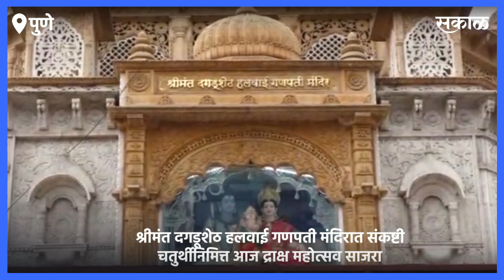Pune l दगडूशेठ गणपती मंदिरात 2000 किलो द्राक्षांची आरास l Sakal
पुण्यातील श्रीमंत दगडूशेठ हलवाई सार्वजनिक गणपती ट्रस्टतर्फे आज संकष्टी चतुर्थीनिमित्त गणपती मंदिरात द्राक्ष महोत्सव साजरा करण्यात आला. नाशिकमधील सह्याद्री फार्मर्स प्रोड्युसर कंपनीच्या शेतकऱ्यांनी पिकवलेल्या २ हजार किलो द्राक्षांची आरास करण्यात आली. ही द्राक्षं नंतर भाविक, अनाथाश्रम तसेच वृद्धाश्रमात प्रसाद म्हणून दिली जाणार आहेत. द्राक्षाच्या हंगामात प्रथमच अशा पद्धतीची आरास गणपती मंदिरात करण्यात आली आहे. दगडूशेठ गणपती मंदिराच्या गाभाऱ्यात संपूर्ण सभामंडपात ही आकर्षक आरास पाहण्यासाठी भाविक गर्दी करताहेत.